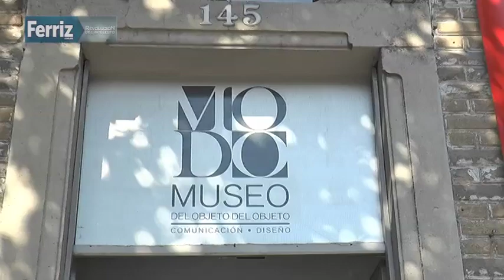Museo de las relaciones rotas: Historias de rupturas contadas a través de los objetos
Si conservas algún objeto amoroso y una historia interesante que te gustaría compartir, el Museo del Objeto del Objeto es la mejor opción para hacerlo.